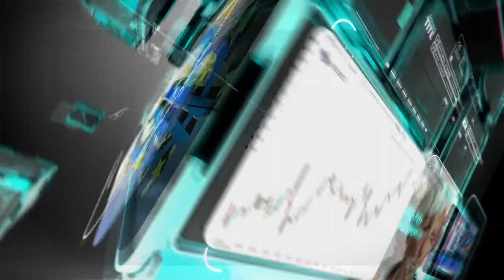التحليل اليومي للأسواق العالمية 11يناير 2021